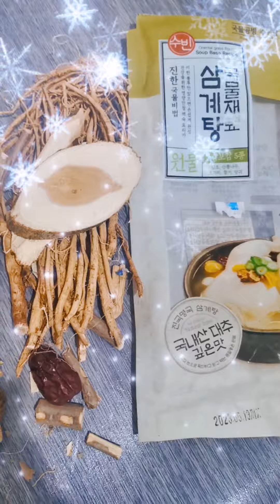［anneleefmk］8.30am to 12.42pm 24.8.2022 人生路上每一步都算数，你付出的每一点都有意义。